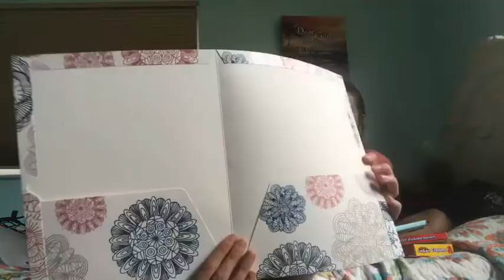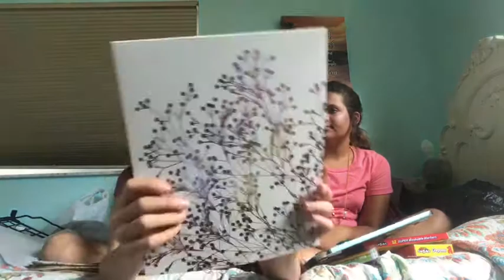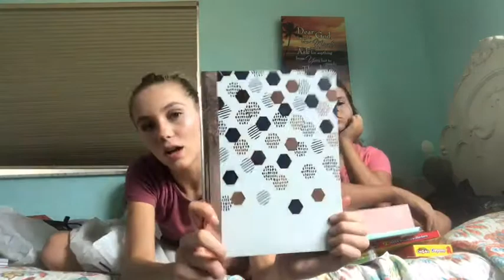Back to school haul!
You don't have to follow our twitter to enter our back to school giveaway! It just gives u more of a chance to win! Luv ya!🔥